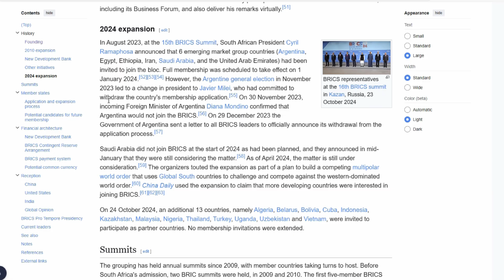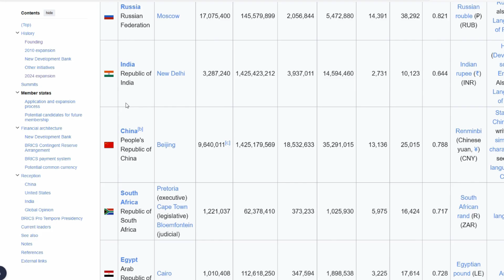Season 8, Ep 4, Corn Harvest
Straight Talk cohost Alisha Nord visits with Toby Olin of Morton County about his family's corn harvest, whether it was a boom or a bust, his experience with regenerative ag and passing the farm to the next generation. You can also listen to the podcast